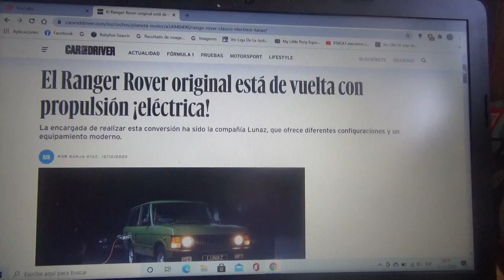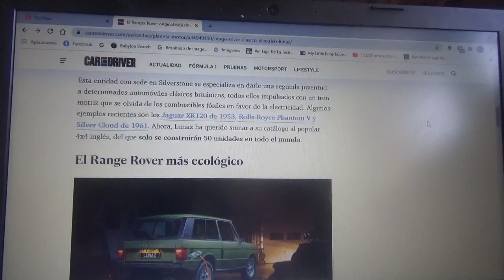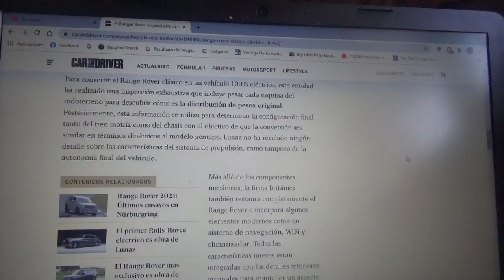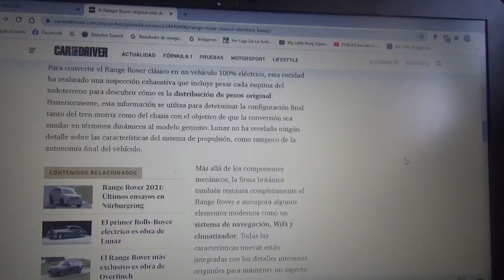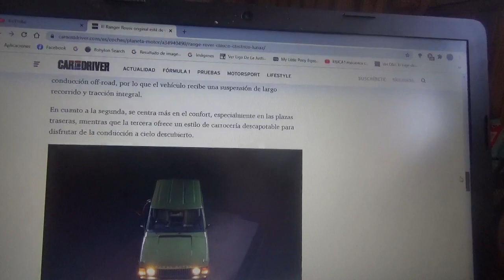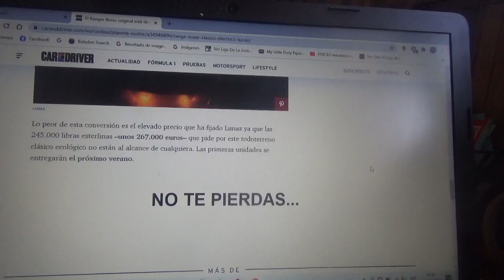El Land Rover Range Rover original vuelve 100% eléctrico de parte de Lunaz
El modelo clásico del todoterreno británico ahora posee un tren motriz totalmente eléctrico y equipamiento moderno de última generación